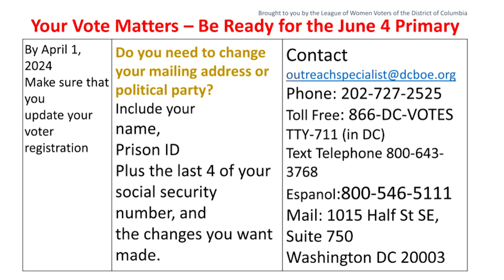LoWV VotingWhileIncarcerated 2 6 24 2